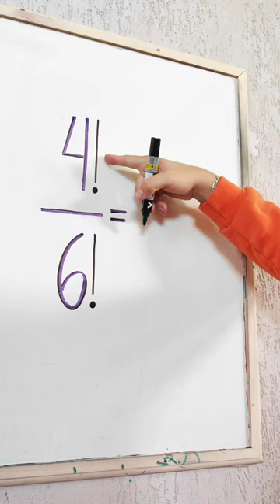AWESOME Mathematic 👨🏻‍🏫 Mr Bean da Matemática